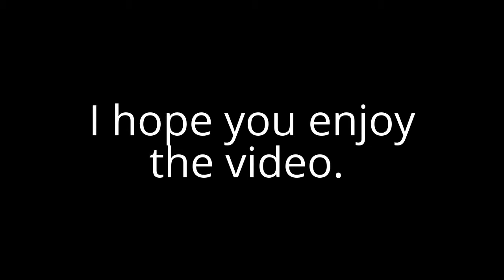Ultra Light Camp Chair failure UPdaTE.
quick update video.  I received my new chair today.  i will set it up and use it and see how the quality is on this one. I am very please at the quick response from Wasing.   i am hoping i just got a lemon for the first chair.  Mark